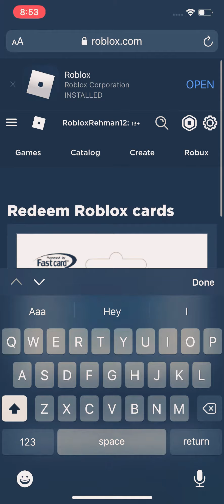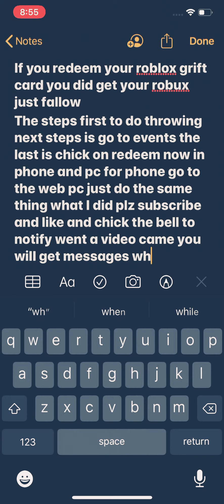How to fix a roblox grift card problems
The song is man in mirror from Michael Jackson